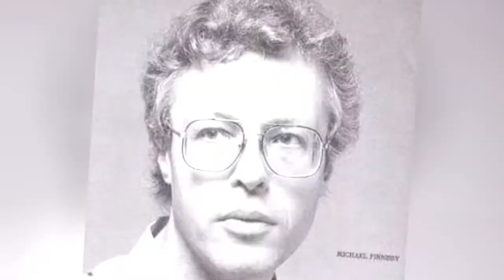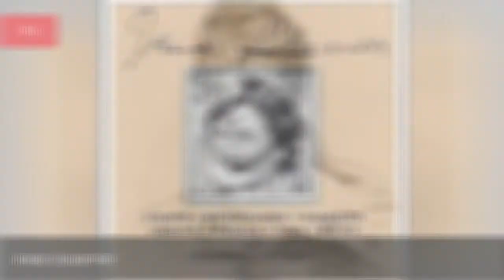Famous Pianists From England 📌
List of notable or famous pianists from England, with bios and photos, including the top pianists born in England and even some popular pianists who immigrated to England. If you're trying to find out the names of famous English pianists then this list is the perfect resource for you. These pianists are among the most prominent in their field, and information about each well-known pianist from England is included when available. List is made up of a variety of people, including Paul McCartney and Elton John. Featuring popular British piano players and more, this list has it all.This historic pianists from England list can help answer the questions "Who are some English pianists of note?" and "Who are the most famous pianists from England?" These prominent pianists of England may or may not be currently alive, but what they all have in common is that they're all respected English pianists.Use this list of renowned English pianists to discover some new pianists that you aren't familiar with.
0:00 - Intro
0:00:08 - William Denis Browne
0:00:15 - Walter Bache
0:00:26 - Tony Hatch
0:00:36 - Thomas Ads
0:00:47 - Terence Judd
0:00:58 - Steve Gray
0:01:09 - Sir William Sterndale Bennett
0:01:21 - Sir Landon Ronald
0:01:32 - Sir Clifford Michael Curzon
0:01:44 - Russ Conway
0:01:55 - Roger Smalley
0:02:06 - Richard Egarr
0:02:13 - Peter Skellern
0:02:24 - Peter Donohoe
0:02:35 - Percy Grainger
0:03:02 - Percival Mackey
0:03:13 - Paul Williams
0:03:24 - Paul McCartney
0:03:47 - Myra Hess
0:03:58 - Mike Pinder
0:04:09 - Michael Nyman
0:04:23 - Michael Finnissy
0:04:35 - Kathryn Stott
0:04:46 - Kaikhosru Shapurji Sorabji
0:04:59 - Julius Drake
0:05:10 - Jon Lord
0:05:20 - Johnny Pearson
0:05:31 - John Taylor
0:05:40 - John Lill
0:05:47 - Johann Baptist Cramer
0:05:57 - Irene Scharrer
0:06:08 - George Pinto
0:06:18 - Frederic Hymen Cowen
0:06:29 - Freddy Kempf
0:06:41 - Donald Francis Tovey
0:06:48 - Cipriani Potter
0:06:55 - Chas Hodges
0:07:06 - Carmen Reece
0:07:18 - Benno Moiseiwitsch
0:07:29 - Benjamin Britten
0:08:00 - Alan Rawsthorne